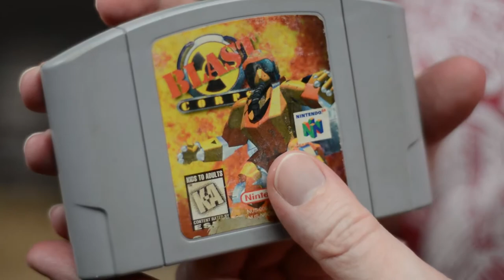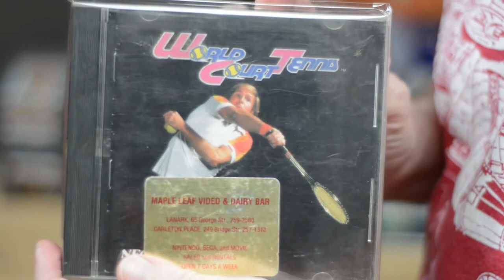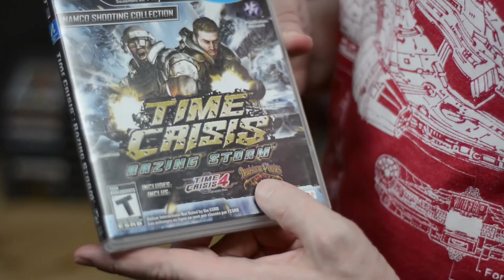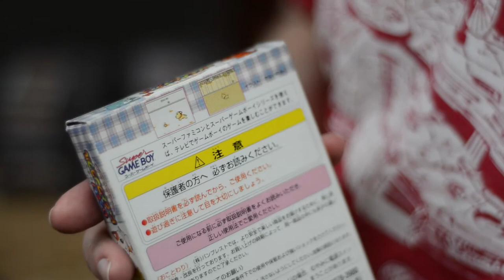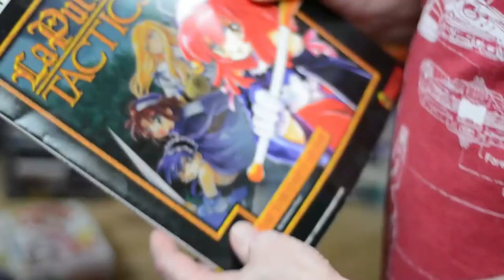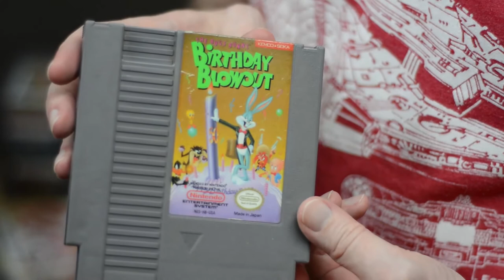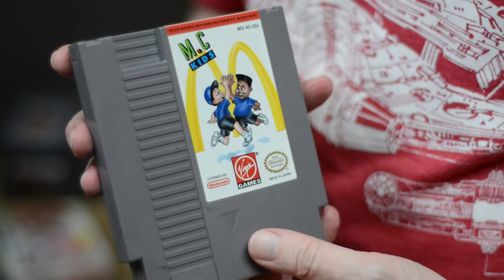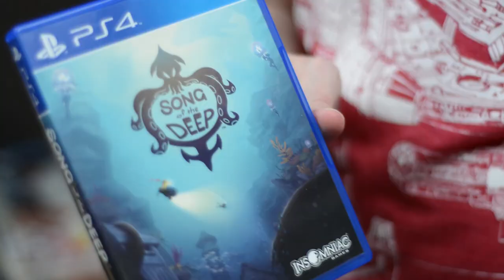Super Bitcon 2017 Videogame Pickups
In spite of a near disaster, we had a great time at Super Bitcon this year.  Here's a 20 minute long video of me going through all the stuff we got, if that's your thing.